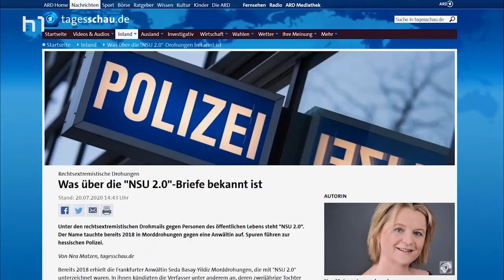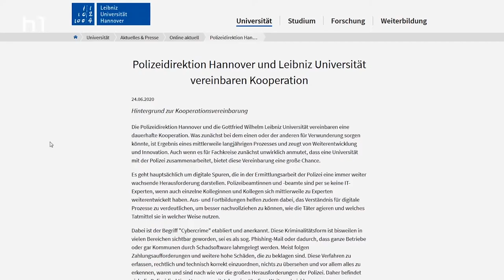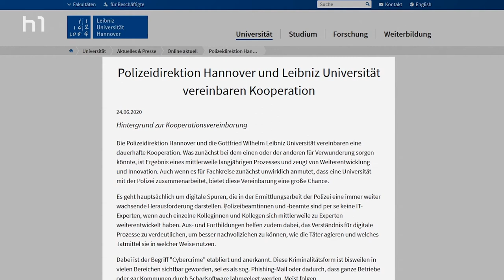Kritische Kooperation: Polizeidirektion und Leibniz Universität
Eine Kooperation zwischen der Polizei und dem Studiengang Informatik der Leibniz-Universität wird von einigen Studierenden kritisch gesehen. In einer Zeit, in der immer mehr rechte Strukturen in der deutschen Polizei aufgedeckt werden, sei eine solche Kooperation das falsche Zeichen. Im Anschluss ist ein Kollegengespräch mit dem Autor zu sehen.

 Redaktion: Joscha Weidenfeld
 Kamera: Pia Klein
 Schnitt: Merle Friederichsen
Ton: Jamie Asher